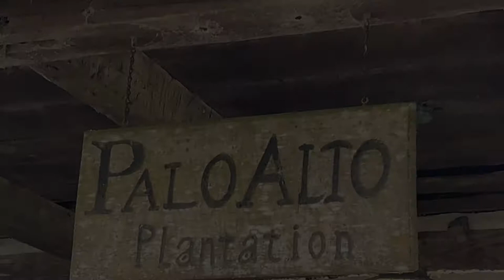South Louisiana Hunting Camp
This is the real deal - an authentic hunting camp nestled in the swamps of South Louisiana. Allegedly some of the lumber used to build the main building was re-purposed from an old building torn down near Bayou Lafouche that allegedly belonged to the infamous pirate, Jean Lafette.